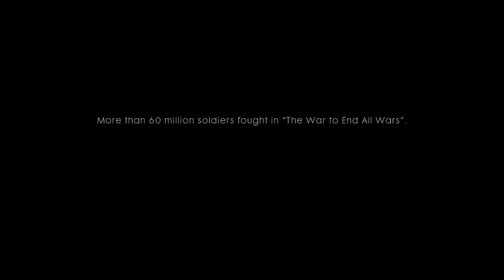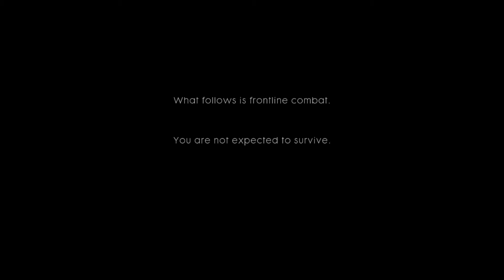BATTLEFIELD 1 Gameplay Walkthrough - STORM OF STEEL (Campaign)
In today's Battlefield 1 Video you shall see my conquer through the chapter before the first in where making a stand matters, but dying matters to to progress. Please enjoy Storm of steel.